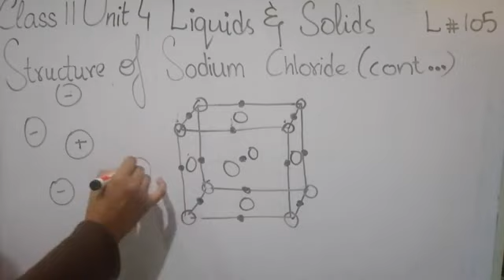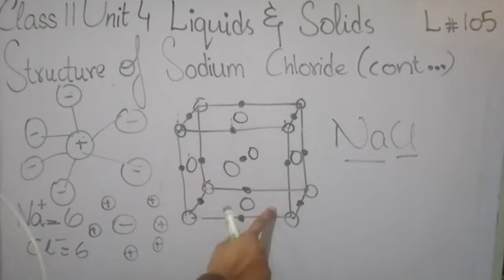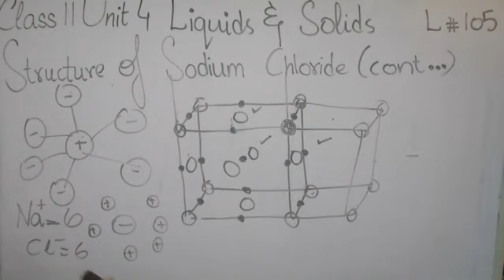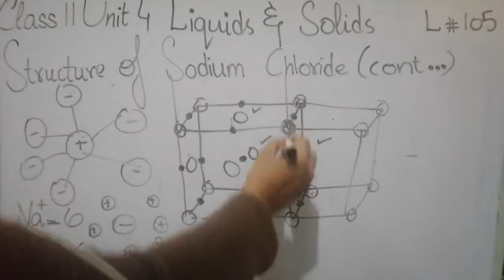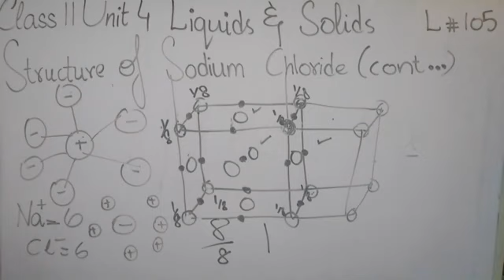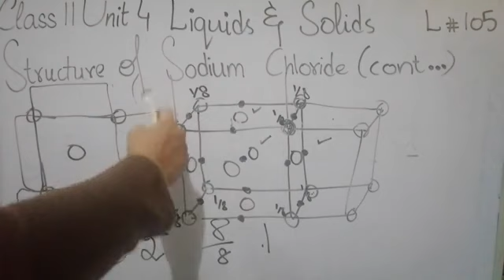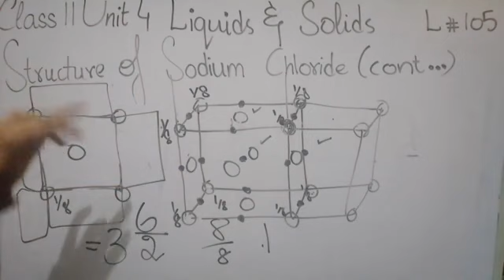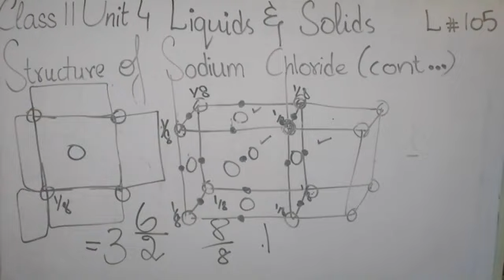Structure of Sodium Chloride (Cont) 1st Year Chemistry lec 105